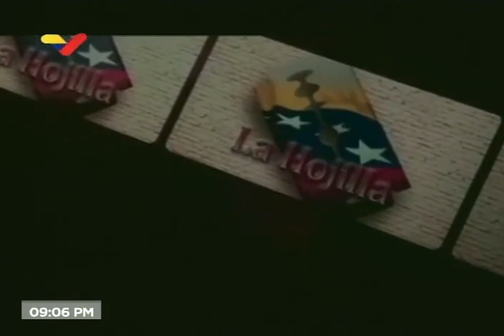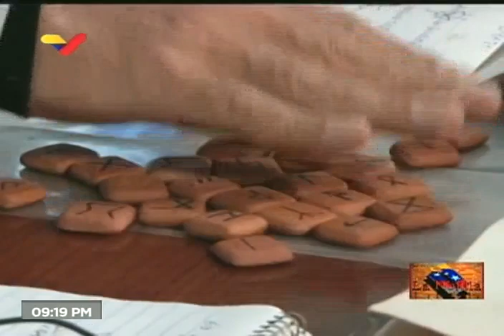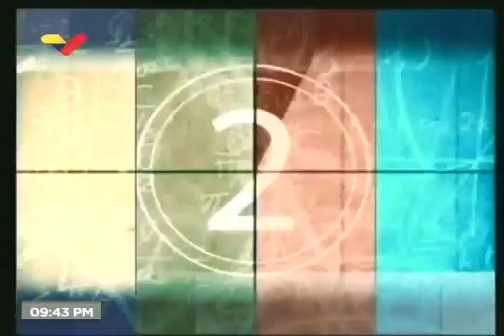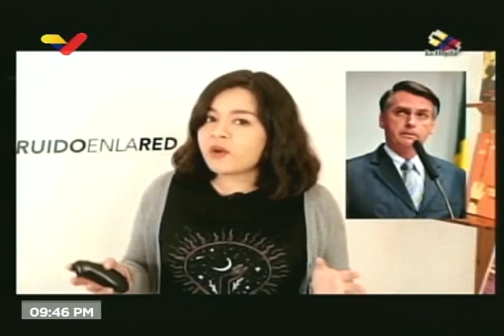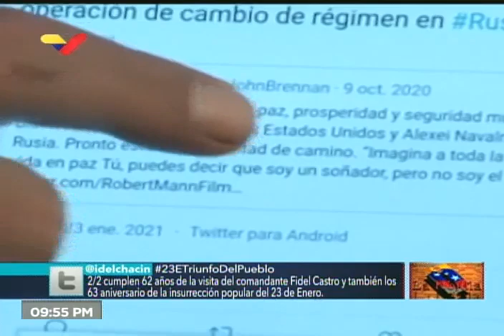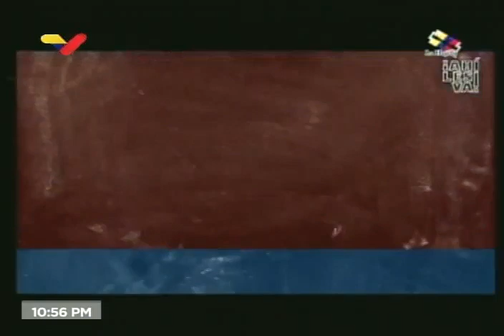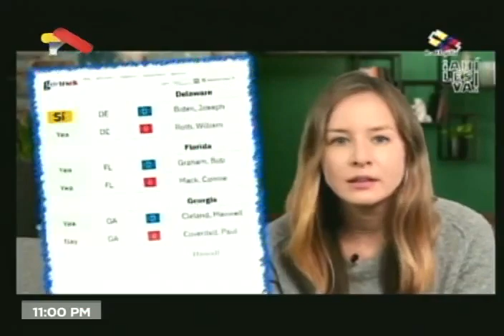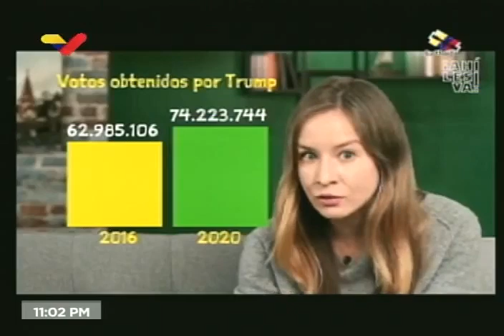La Hojilla 2021.01.23 con Mario Silva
FUENTE: VTV (Venezolana de Televisión)